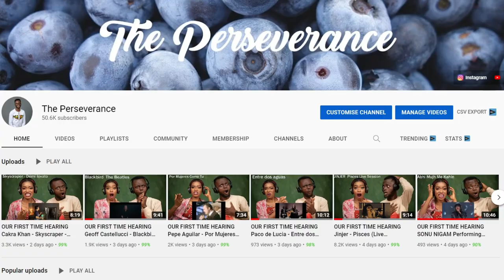The Perseverance (Channel Introduction)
1)This video has no negative impact on the original works (It would actually be positive for them)
2)This video is also for teaching purposes.
3)It is positively transformative in nature.
4)I only used bits and pieces of videos to get the point across where necessary.